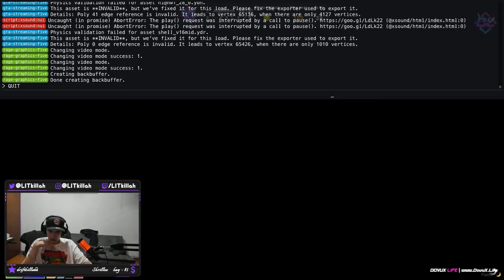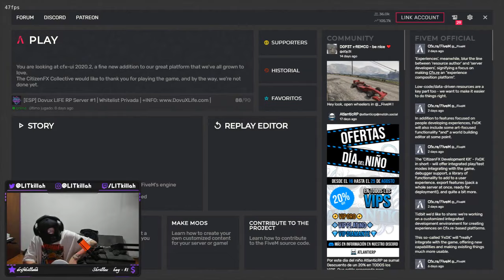SECUESTR4NDO CON LA CRUZ - ALERTA AMARILLA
SECUESTRANDO CON LA BANDA CASI LO MATA CON LA BOLA DE NIEVE
LA✟CRUZ#26 - 2/2

04 SEPTIEMBRE